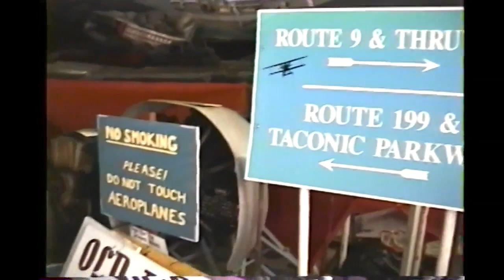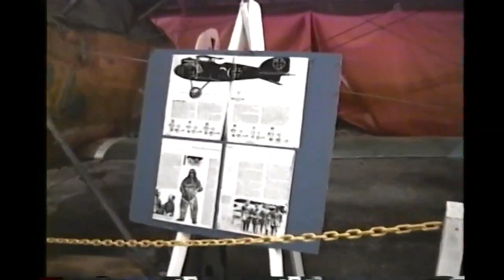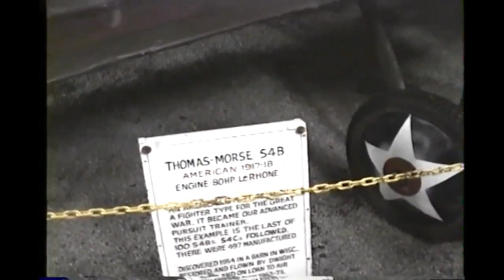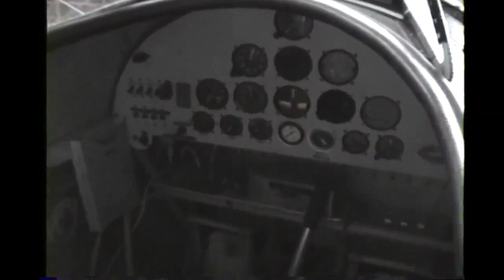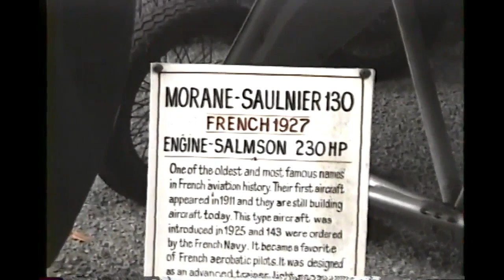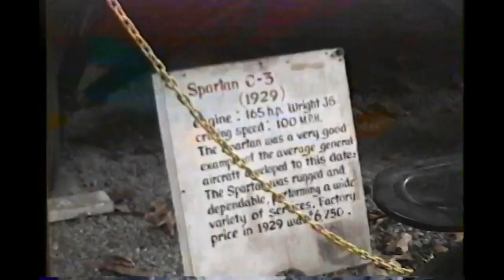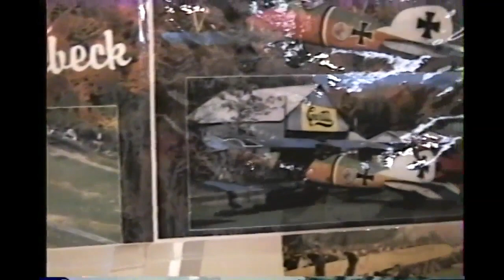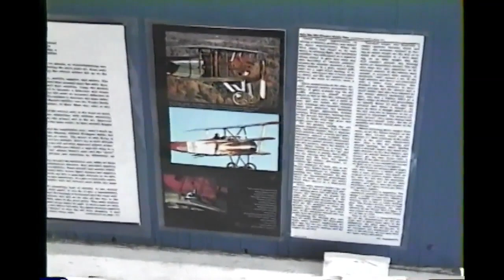Old Rhinebeck Aerodrome 1996・ラインベック・航空博物館・１９９６-４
オールドラインベックは毎年初夏から秋にかけての毎週末に古典機のエアショーが開催される事で有名ですが、４月に格納庫を見学させて頂く事が出来ました、秋から初夏までは、格納庫でレストア作業やメインテナンスの他、レプリカ機の製作などエアショーに向けた作業をされておりました、華やかなエアショーの陰で地味な準備が必要な事が良くわかりました。